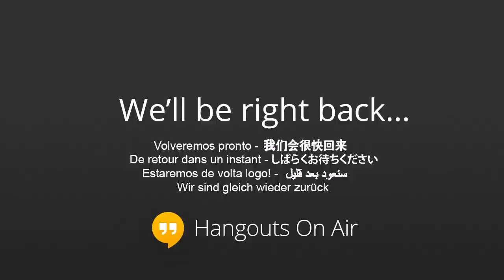6º Hangout d'ARCA - Relógio Radioativo: verdade ou mentira - Com Luis Felipe Mura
Recebemos a visita de Luiz Felipe, falando sobre "Relógio radioativo, verdade ou mentira?". Formado em física pela USP, mestre em reatores nucleares pelo IPEN e doutor em física nuclear também pela USP, Luiz é sócio e Criador da Fermium Tecnologia Nuclear, empresa que presta serviços para os reatores nucleares de Angra dos Reis.

Fique por dentro também de todas as novidades de nosso Blog